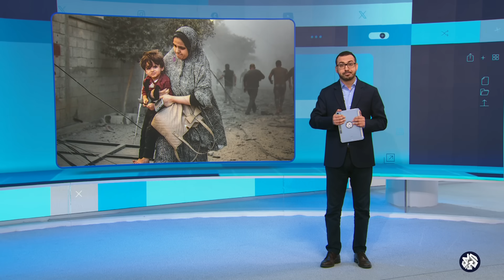مشهد إنساني مؤثر.. كيف تفاعلت أمٌ في غزة مع نجاة طفلتها التي انتظرتها 9 سنوات؟